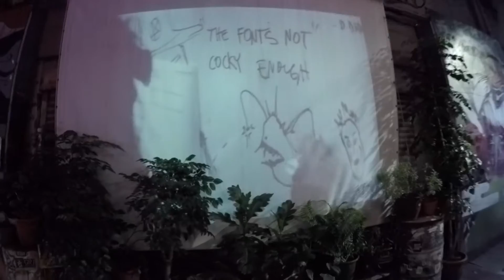Taiwan Vlog 2016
Music Cred: Nameless Warning - Palette Swap [Argofox]

First edit. Please be gentle.